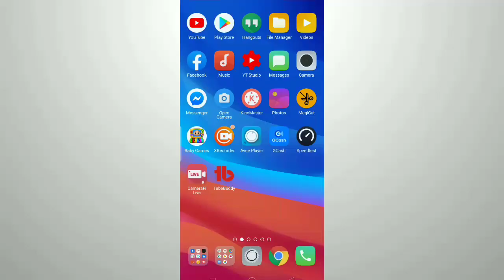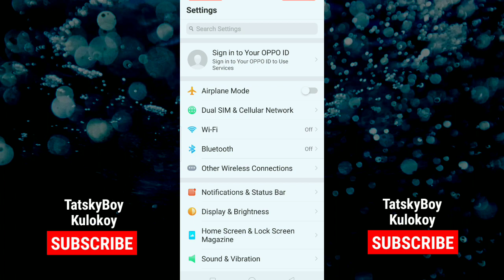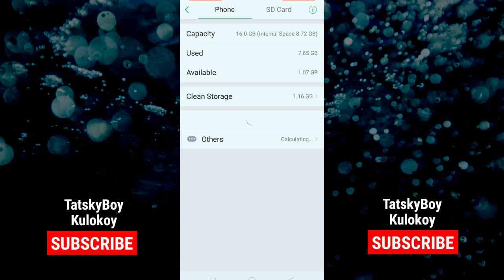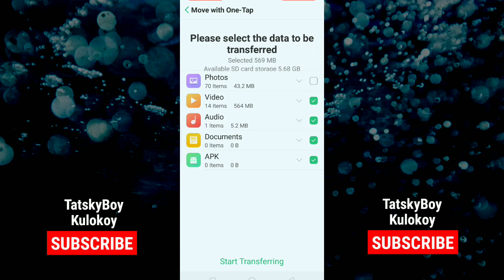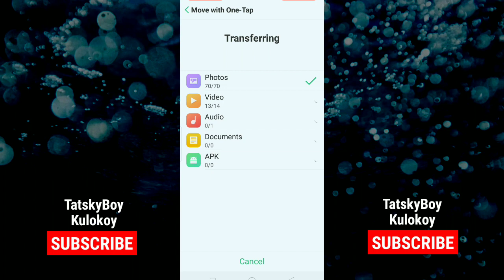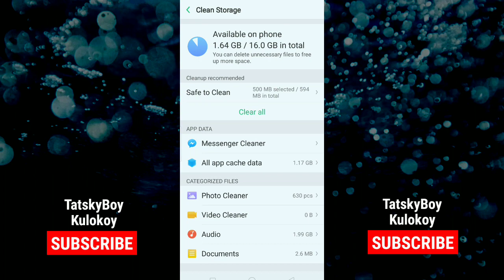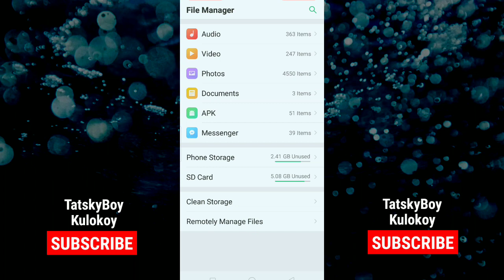Paano Maglipat ng Files to Sd card sa OPPO A3s | Move files to sd card in oppo a3s (Tutorials)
This video tutorial help your Oppo mobile to fix storage.

How to fix storage problem in oppo a3s
How to solve storage in oppo

• Paano maglipat ng files papuntang sd card sa oppo a3s
• paano mag move ng Files sa sd card sa oppo a3s
• paano mag transfer ng files sa sd card in oppo a3s
• Phone storage to Sd card in oppo
• Oppo a3s